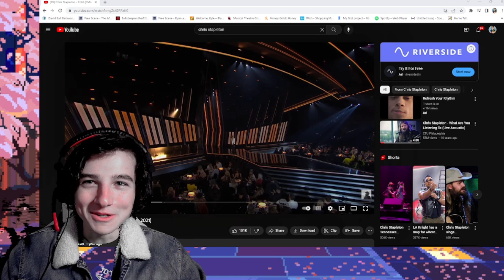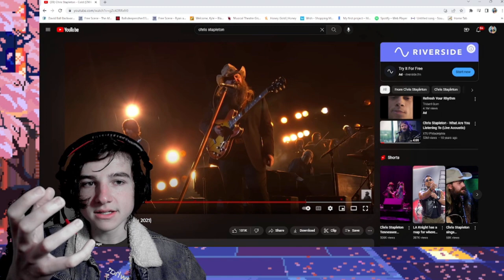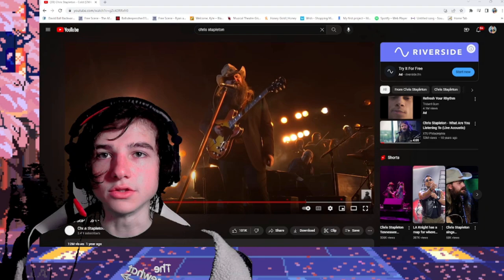Floating Head reacts to "Cold" by Chris Stapleton Live (I Didn't Expect Him To Sound Like This Live)